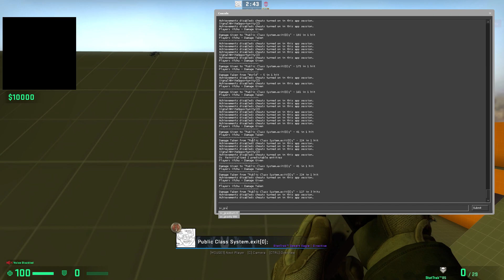CS:GO - Funny Fails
how do you add descriptions to your videos?